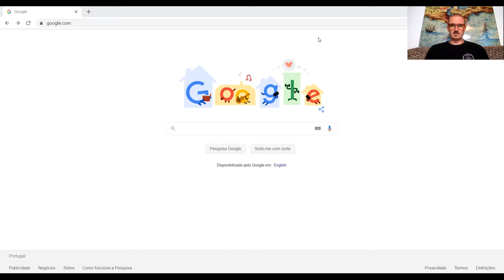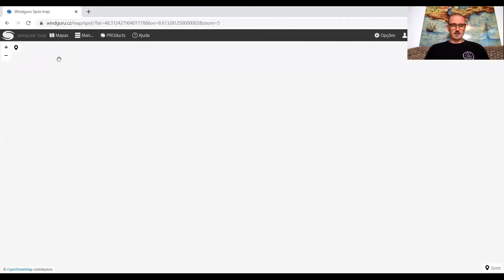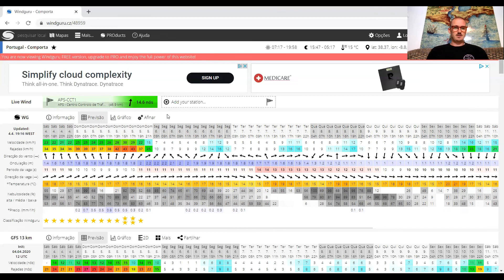Entender o Windguru - RÁPIDO E FÁCIL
Vê aqui uma explicação simples e rápida para conseguires interpretar o windguru!